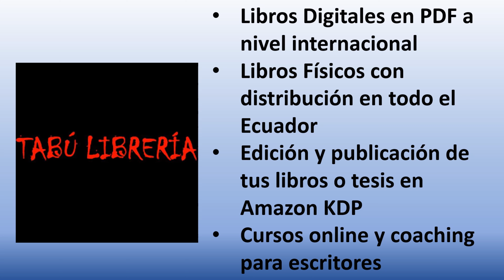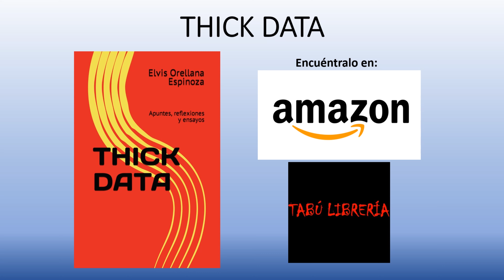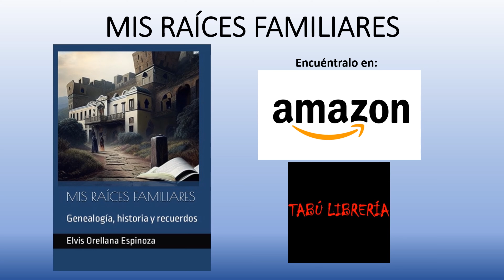TABÚ LIBRERÍA-EDITORIAL: Libros y Servicios. Elvis Orellana Espinoza. Escritor y Psicólogo.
Libros de Elvis Orellana Espinoza en Amazon
Página de Autor:

Links de los libros:
- Caminos Vitales
- Vidas Trascendentales
- Psicología en YouTube
- Humanidades en YouTube
- El Espíritu del Bacco
- Mi Viaje al Inconsciente
- Sombras Ancestrales
- Thick Data
- Mis Raíces Familiares
- Otros libros del autor en Amazon.com

CURSOS ONLINE EN UDEMY. Profesor Elvis Orellana Espinoza.
Mis Cursos Online en Udemy: Escritura Terapéutica, Desarrollo Personal, Psicología Transpersonal, Psicología Profunda, Constelaciones Familiares, Psicogenealogía, Psicología Social, Psicología del cine, otros.

ANUNCIOS EN EL CANAL - ASESORÍAS

Elvis Orellana Espinoza (Ecuador, 1985). Dueño de TABÚ Librería. Escritor y editor en Amazon KDP. Con formación en Psicología Analítica Jungiana, Psicogenealogía y Psicología Clínica. Psicólogo Organizacional por la Universidad del Azuay (2008). Postgrado en Emprendimiento e Innovación (2010) y Magister en Desarrollo Local (2014) por la Universidad de Cuenca. Experiencia con más de 16 años en docencia, educación y asesoría. Candidato a PHD en Humanidades Digitales en España.

AUSPICIOS Y APOYO FINANCIERO A ESTE CANAL:
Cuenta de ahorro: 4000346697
Nombre: Elvis Orellana Espinoza
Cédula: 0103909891